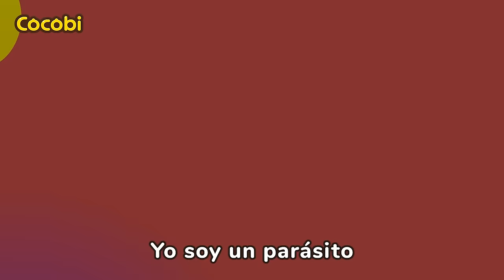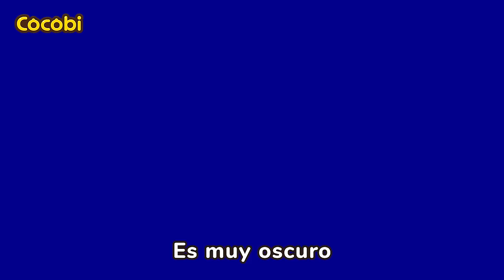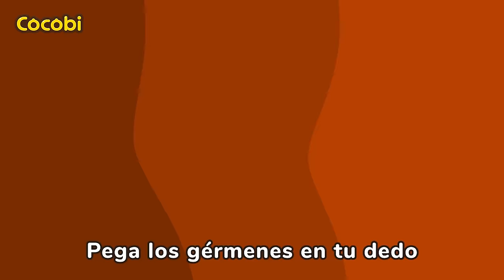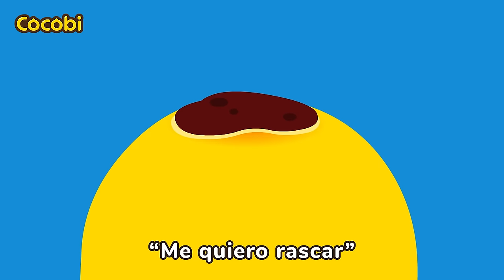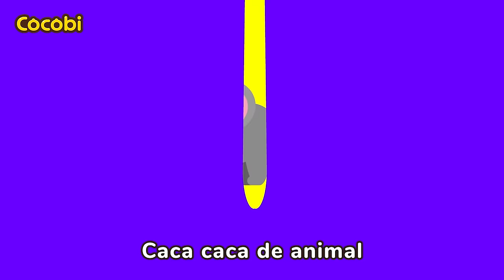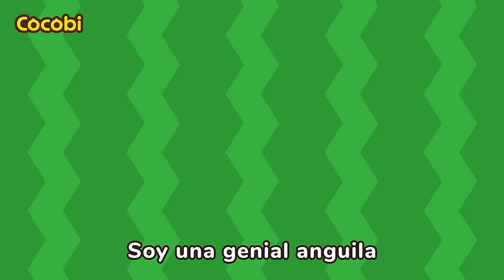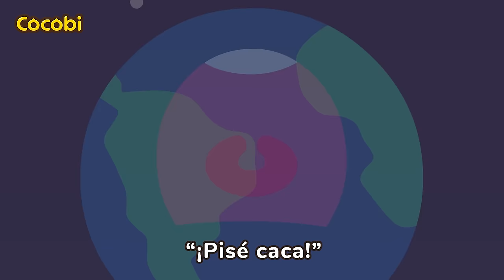¡Canciones de Parásitos Malos! | Canciones Infantiles | Cocobi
📑Letra

“¡Se ve delicioso!”
“¡Sí! ¡Encontré un nuevo hogar!”
Yo soy un parásito
Comeré toda tu comida
Ñami, ñam
Ñami, ñam
Ñami, ñam
Ñami, ñam
Comeré todos tus nutrientes
Ñam, ñam, ñam
Ñam, ñam, ñam
Ñam, ñam, ñam
Ñam, ñam, ñam
“Oh, tengo dolor de estómago”
Voy a crecer muchísimo
Crecer más
Crecer más
Crecer más
Crecer más
Me voy a reproducir
Parásitos bebés
Parásitos bebés
“Ayúdame, doctor!”
“Toma este medicamento”
“¡No!”
No me eches de aquí
Quiero quedarme en esta casa
Ay Ay
Ay Ay
Ay Ay
Ay Ay